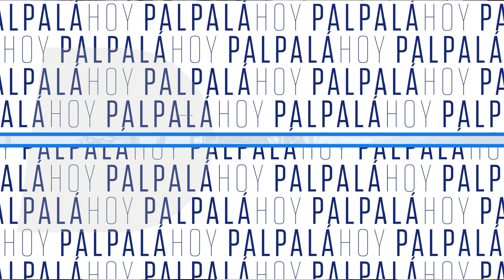Los útiles aumentaron de un 150% a un 200% los precios